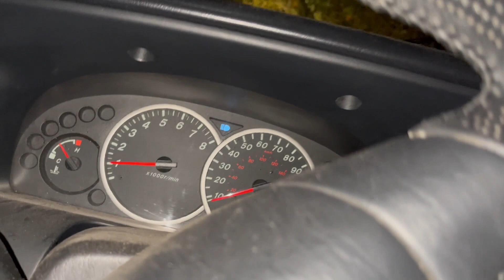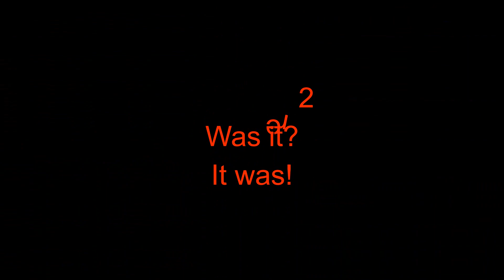HUGE TROUT at Collins Lake - GiroLures J20 Flatfish is da Ticket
Collins Lake revisited.  This time I am teaming up with Mr. Warren Frederickson to chase after lightning trout.  Lightning didn't strike this time, but that does not stop us from having a great time.  Yours truly smacked a huge rainbow.  Come and join the journey.